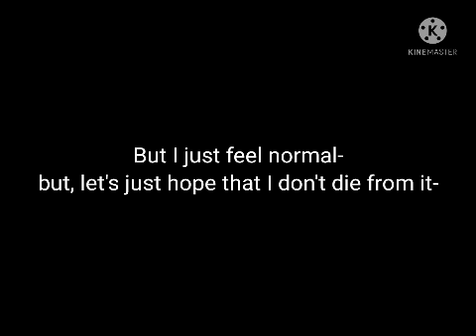Yea I have it– 😷